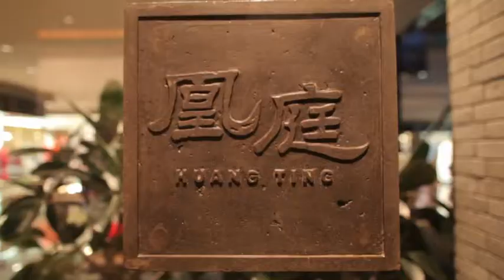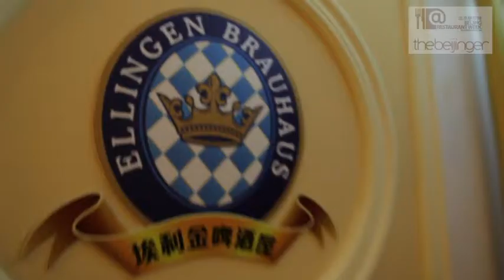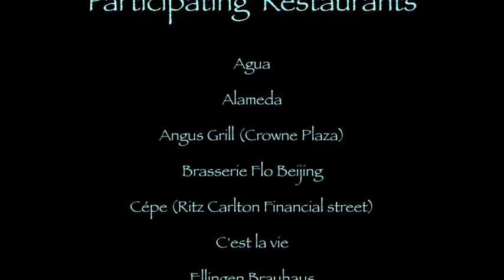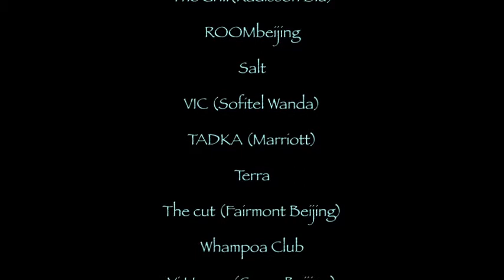Restaurant Week Beijing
Restaurant Week Beijing bought to by Dining City